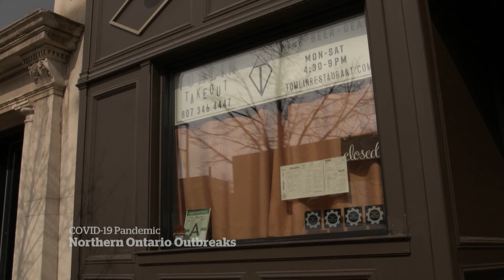Northern Ontario hit with surge in COVID-19 cases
Sudbury and Thunder Bay in northern Ontario were relatively unscathed earlier in the pandemic, but a spike in cases has put them into lockdown, closing schools and businesses.